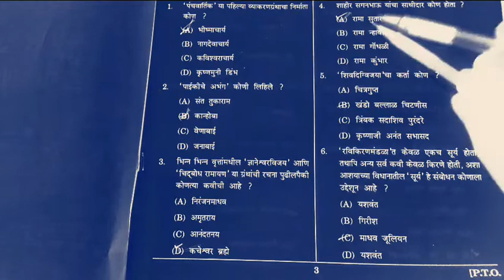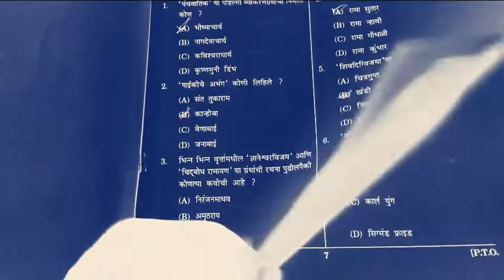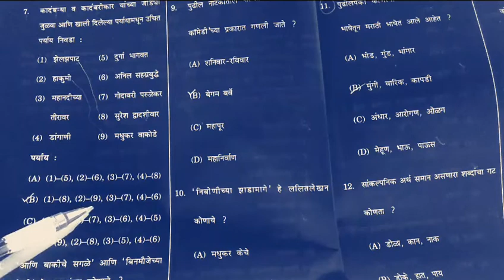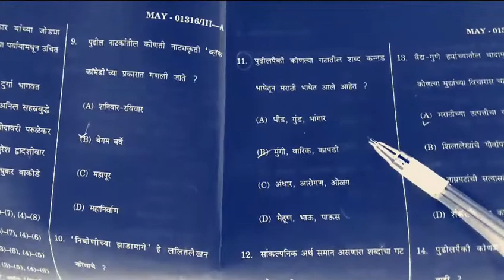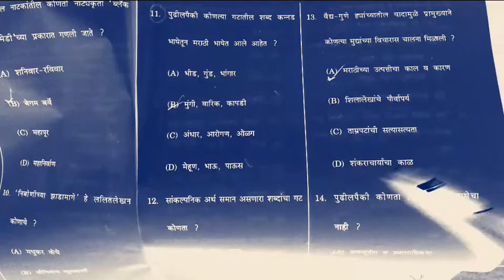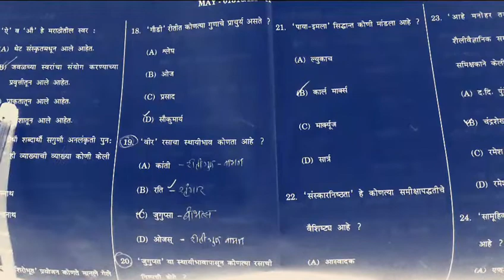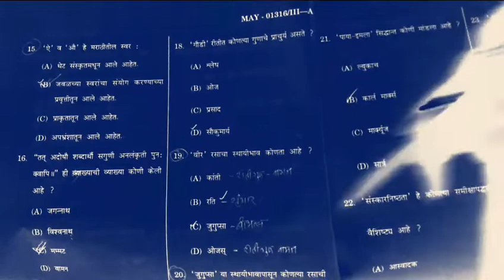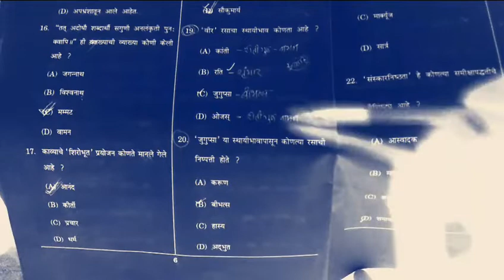सेटनेट भाषाविज्ञानबखरकविताचरित्र NET EXAM2020 MARATHI कथा कविता नाटक सरावप्रश्नपत्रिका नेट परीक्षा.